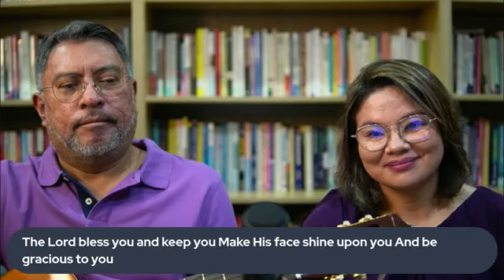Quarestart - Post Feast Conference Special